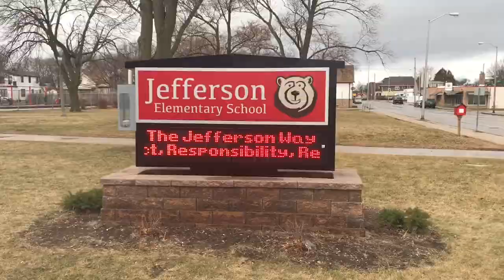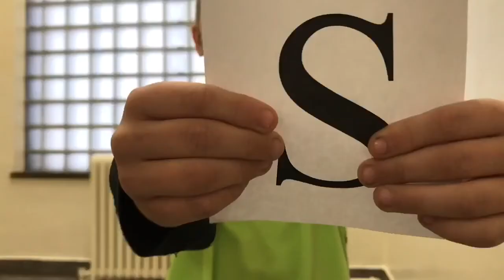K.I.N.D.N.E.S.S.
Jefferson Elementary School
West Allis, Wisconsin, USA
Team SOAR (1st and 2nd grade)